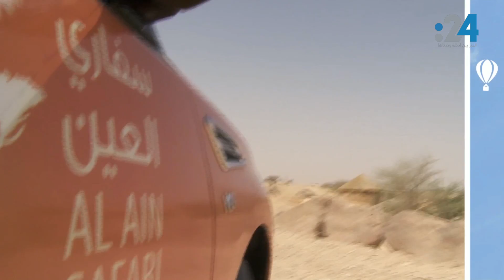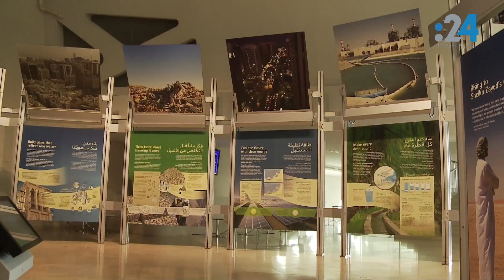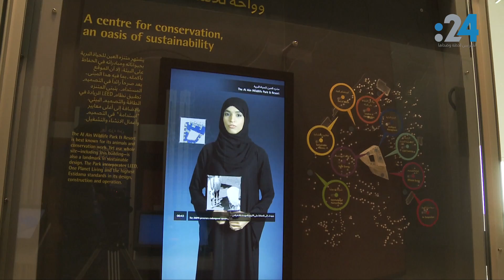"سفاري العين" الأكبر من نوعه.. رحلة بين 400 من الحيوانات البرية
افتتحت حديقة الحيوانات بالعين مؤخراً، مشروعي "مركز الشيخ زايد لعلوم الصحراء" و"سفاري العين" اللذين يعدان من أضخم المشاريع السياحية في إمارة أبوظبي.

مشروع سفاري العين، الأكبر في العالم من صنع الإنسان، يمتد على مساحة تقدر بـ 217 هكتاراً، يعيش فيه الزائر تجربة جديدة وفريدة في عالم الحياة البرية  لا سيما بمشاهدة أكثر من أربعمة من الحيوانات البرية، طليقة دون أقفاص أو قيود.

وفي الجهة الأخرى من الحديقة يأتي مشروع "مركز الشيخ زايد لعلوم الصحراء" تخليداً لإرث الشيخ زايد بن سلطان آل نهيان في المحافظة على التراث البيئي الثري، وفهم طبيعة الصحراء وإدراك قيمتها مع الحفاظ عليها وحمايتها.